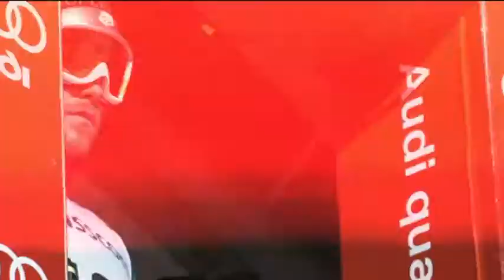Lääkärin näkökulma: Polvivammat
Ortopedi Eero Hyvärinen kertoo polvivammoista.